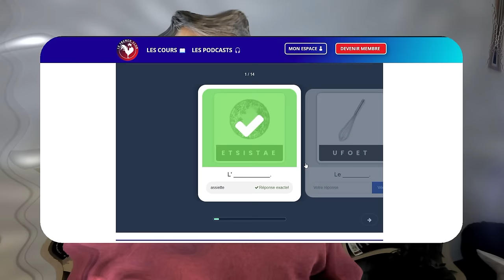COMMANDER AU RESTAURANT EN FRANÇAIS 🍽️ | Français de la Cuisine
⭐ REJOINS LE CLUB DE FRANÇAIS 100% EN LIGNE !

Aujourd'hui, je te donne toutes les phrases pour commander dans un restaurant 🍽️🥂en France (ou dans un autre pays francophone) !
Je vais également te donner 2 ou 3 conseils culturels pour savoir interagir avec le serveur ou la serveuse !

🔹 00:00 Introduction
🔹 01:22 L'arrivée dans le restaurant 🍽️
🔹 1:45 Commander l'apéritif 🥂
🔹 02:07 Passer la commande 📝
🔹 03:21 La cuisson 🔥
🔹 05:08 La boisson 🍷
🔹 06:58 Les noms des plats
🔹 07:53 Donner son appréciation 😋
🔹 08:24 Les desserts 🍨et l'addition
🔹 08:50 Le pourboire 🪙
🔹 09:50 3 choses que tu ne dois pas faire en France dans un restaurant

TU VEUX PROGRESSER EN FRANÇAIS !!?? 💙🤍❤️

🔥🔥 🔥IL EST TEMPS DE PASSER À L'ACTION !!🔥🔥🔥

1️⃣ Rejoins le French Club 100% en ligne ! 🖥️
Des vidéos exclusives, des PDF, des podcasts et plein d'activités interactives ✨pour faire décoller ton français 🚀

🔔Pense à activer la cloche de notification 🔔

🎬 🎬 VIDÉOS CONNEXES 🎬 🎬

⚠️ 🔒 DROITS D'AUTEURS 🔒⚠️

Musique Jingle  [Creative Commons]
Les photos des plats sont créés par IA ou sont des [Creative Commons]  issus des sites Wikimedia.org ou Pixabay.com

Ce contenu est protégé. Toute copie ou utilisation non autorisée est interdite. Merci de respecter notre travail créatif.

🙌💯 MERCI DE FAIRE PARTIE DE LA COMMUNAUTÉ DU FRENCH CLUB ! 💯🙌

Tes retours sont essentiels pour nous aider à créer du contenu qui te corresponde ! 👍
Reste connecté·e pour ne rien rater des nouvelles vidéos passionnantes sur la langue française ! À bientôt sur "Le French Club" ! 💙💙🤍🤍❤️❤️